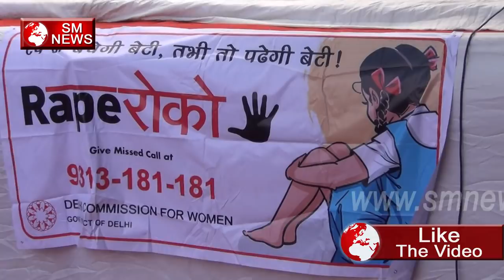अब महिलाएं ही लेकर रहेंगी इस सरकार से अपना अधिकार-SM News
अब महिलाएं ही लेकर रहेंगी इस सरकार से अपना अधिकार